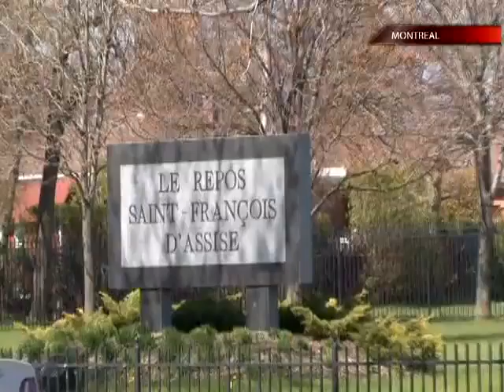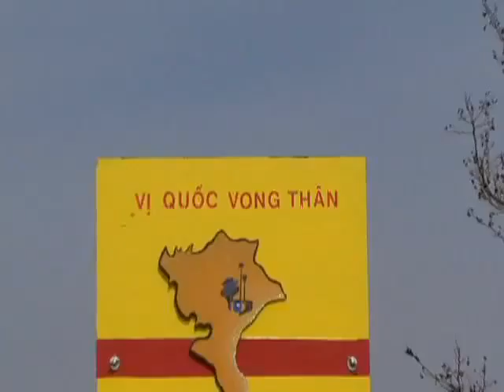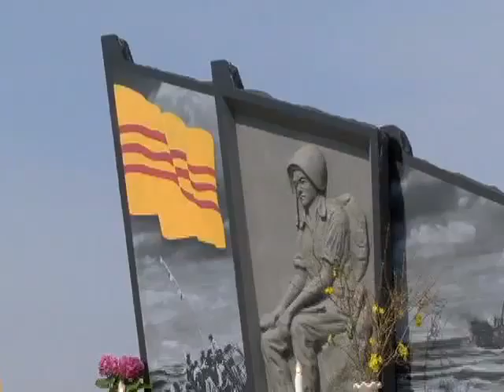Lễ Tưởng Niệm ngày Quốc Hận 30-04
Vào tuần vừa qua, tại thành phố Montréal, đã diễn ra lễ Tưởng Niệm ngày Quốc Hận 30-04, chiến sĩ trận vong và đồng bào hy sinh trên đường tìm tự do.  Phóng viên của SBTN Canada đã tham dự và gửi về những hình ảnh sau đây.